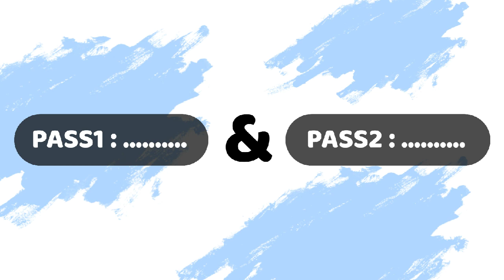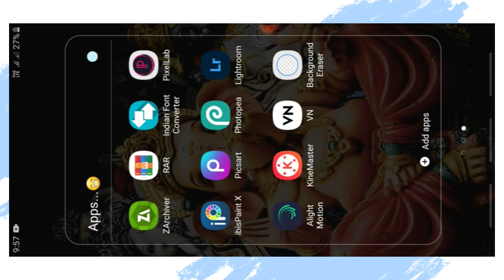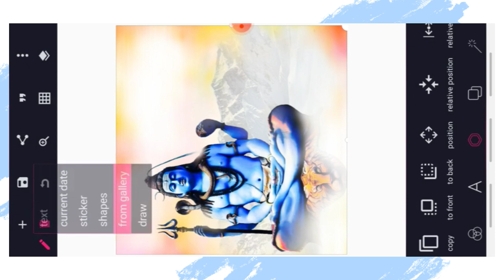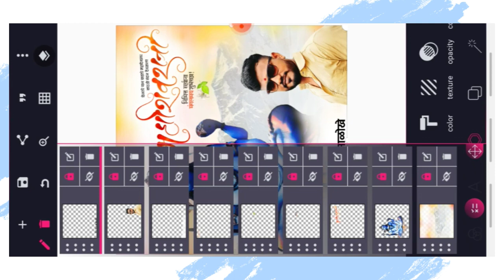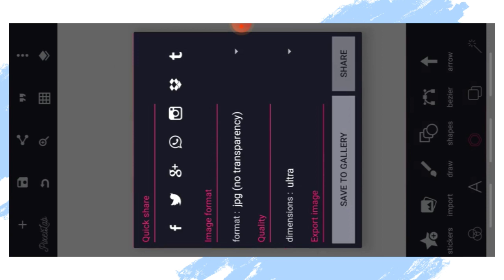Mahashivratri Banner Editing 2023 | mahashivratri banner plp file | Mahashivratri Banner Material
Instagram I'd - mr_dhirz_22
Facebook I'd - dhiraj@salokhe

 📢 ᴍᴜꜱɪᴄ ᴄʀᴇᴅɪᴛ :

                        ● ɴᴄꜱ ᴍᴜꜱɪᴄ ● 🔊
 ᴀʟʟ ᴛʜᴇ ʟᴍᴀɢᴇꜱ/ᴘɪᴄᴛᴜʀᴇ ꜱʜᴏᴡɴ ɪɴ ᴛʜɪꜱ ᴠɪᴅᴇᴏ ʙᴇʟᴏɴɢ ᴛᴏ ᴛʜᴇ ʀᴇꜱᴘᴇᴄᴛᴇᴅ ᴏᴡɴᴇʀ ᴀɴᴅ ɴᴏᴛᴇ ᴍᴇ ʟ ᴀᴍ ɴᴏᴛ ᴛʜᴇ ᴏᴡɴᴇʀ ᴏꜰ ᴀɴʏ ᴘɪᴄᴛᴜʀᴇ ꜱʜᴏᴡᴇᴅ ɪɴ ᴛʜɪꜱ ᴠɪᴅᴇᴏꜱ. ᴀʟʟ ᴄᴏɴᴛᴇɴᴛ ᴜꜱᴇᴅ ɪꜱ ᴄᴏᴘʏʀɪɢʜᴛ ᴛᴏ "Dhiraj Salokhe Graphics" ᴜꜱᴇ ᴏʀ ᴄᴏᴍᴍᴇʀᴄɪᴀʟ ᴅɪꜱᴘʟᴀʏ ᴏʀ ᴇᴅɪᴛɪɴɢ ᴏꜰ ᴇᴅɪᴛɪɴɢ ᴏꜰ ᴛʜᴇ ᴄᴏɴᴛᴇɴᴛ ᴡɪᴛʜᴏᴜᴛ ᴘʀᴏᴘᴇʀ ᴀᴜᴛʜᴏʀɪᴢᴀᴛɪᴏɴ ɪꜱ ɴᴏᴛ ᴀʟʟᴏᴡᴇᴅ. 🔊 ɴᴏᴛᴇ : ꜱᴏᴍᴇ ᴘɪᴄᴛᴜʀᴇꜱ/ᴍᴜꜱɪᴄ & ɢʀᴀᴘʜɪᴄꜱ ᴀʀᴇ ꜱʜᴏᴡ ɪɴ ᴛʜɪꜱ ᴠɪᴅᴇᴏ ᴍᴀʏ ʙᴇ ᴄᴏᴘʏʀɪɢʜᴛᴇᴅ ᴛᴏ ʀᴇꜱᴘᴇᴄᴛᴇᴅ ᴘᴏᴡᴇʀ. ɴᴏᴛ ᴍɪɴᴇ.

tags-